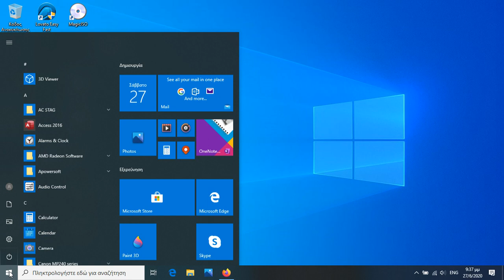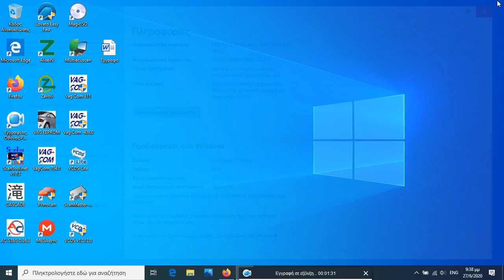Welche Windows-Version, Grafikkarte und CPU habe ich?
Es ist ein Video darüber, wie Sie wissen, welche Version von Windows, Grafikkarte und CPU auf unseren Computern vorhanden ist.